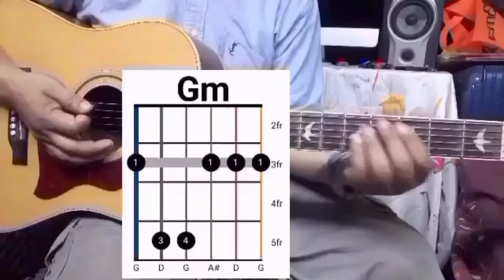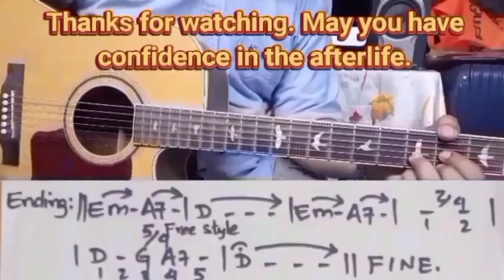မမျှော်လင့်တဲ့တနေ့မှာနေဝင်ခဲ့ရင် Vocal:Siam Bawi,ရေး-Saw Tar [Acoustic Guitar Cover By-Peter Pau Pi]